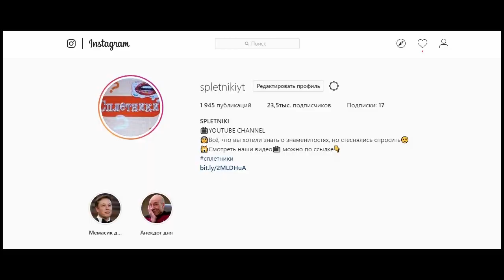Максим Фадеев Сopвaл Гастроли Наргиз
В отечественном шоу-бизнесе назрел очередной громкий конфликт между артистом и музыкальным лейблом. Нет, не снова Блэкстар, они еще не все свои старые дела разгребли. Звезде "Голоса" Наргиз Закировой запрещают исполнять песни, написанные для нее Максимом Фадеевым. Все подробности – сегодня на канале Сплетники!